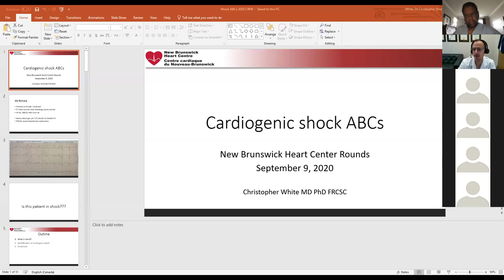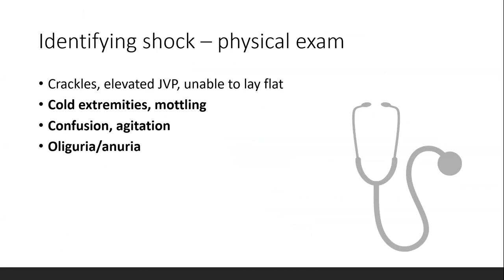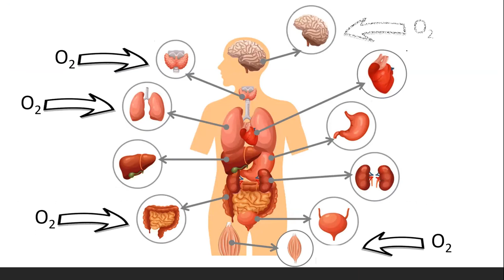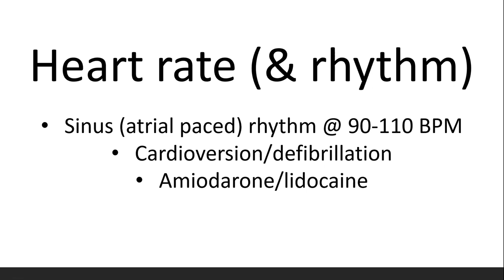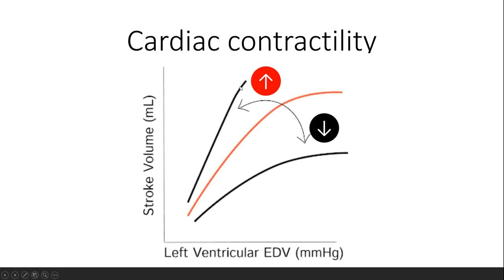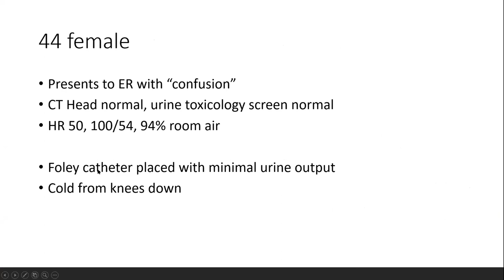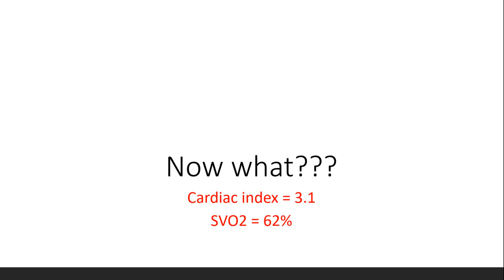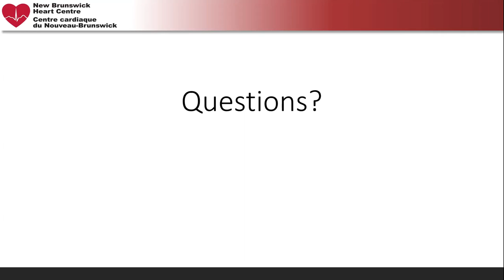Cardiogenic Shock ABCs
In this session, Dr. Christopher White from the New Brunswick Heart Centre, provides a primer on the ABCs of cardiogenic shock.